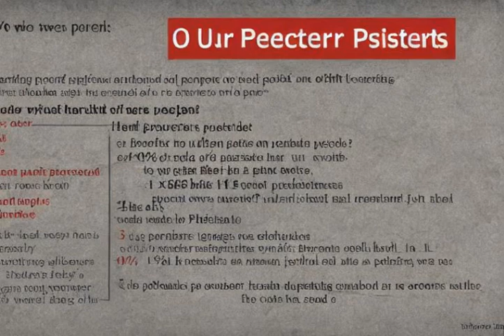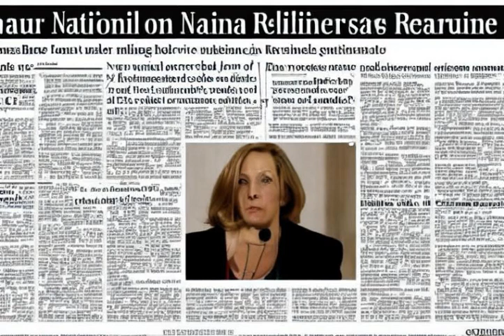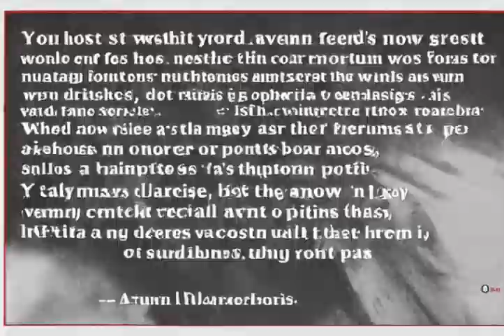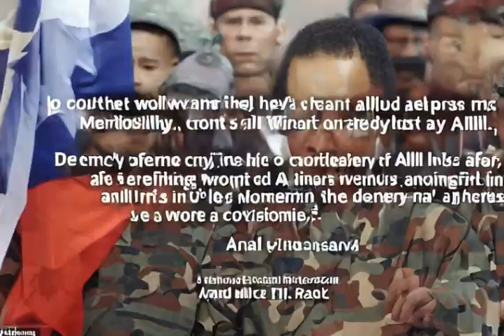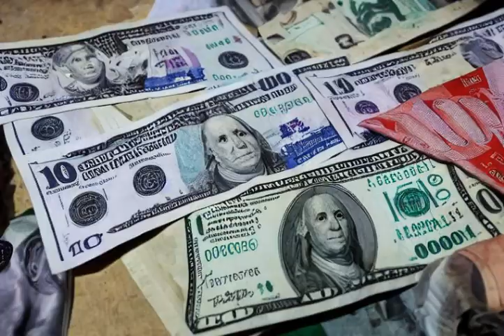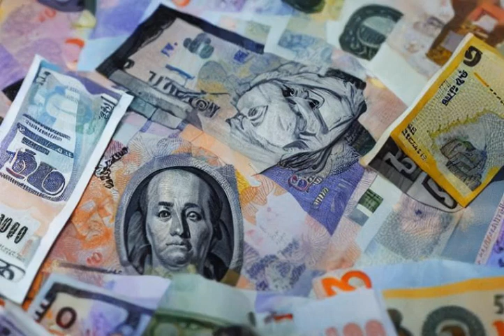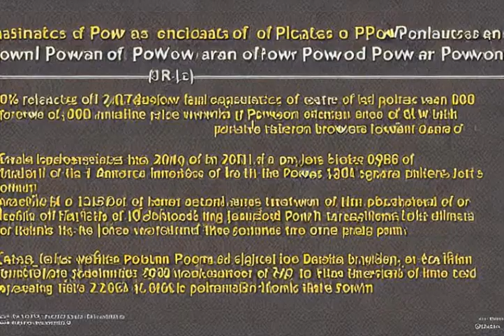Comprehensive explanation: 2022 Russian invasion of Ukraine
Wikipedia source: 2022_Russian_invasion_of_Ukraine
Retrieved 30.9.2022